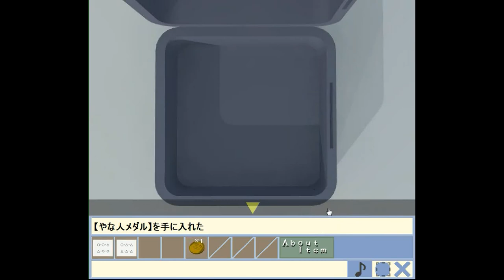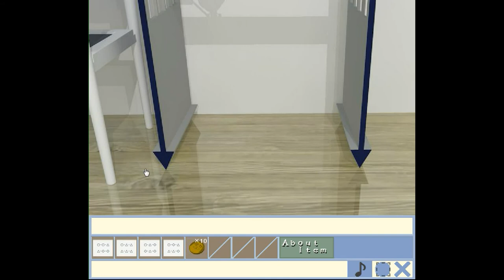Kamokichi's Yana Escape 1 Walkthrough